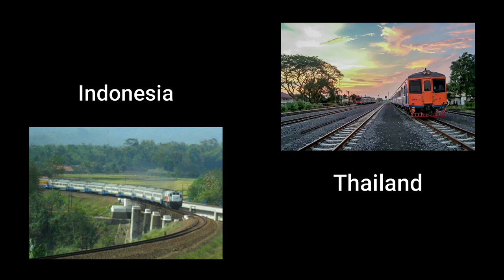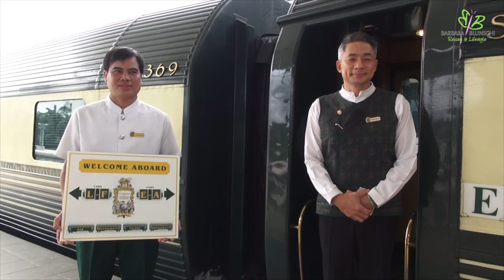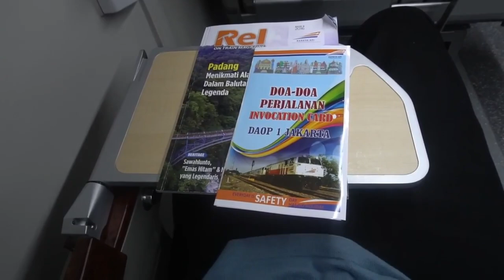Thailand vs Indonesia | RAILWAY COMPARISON I 2020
Today we have compared Thai rail system to Indonesian rail system, check out the video to find which is better!